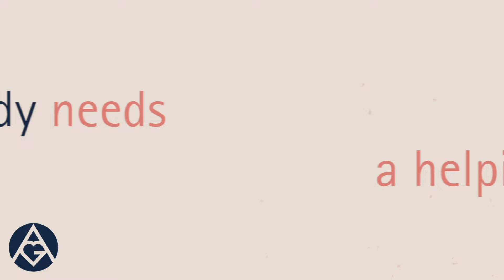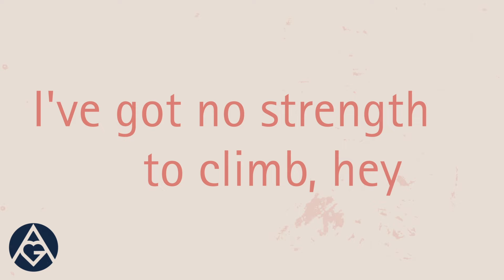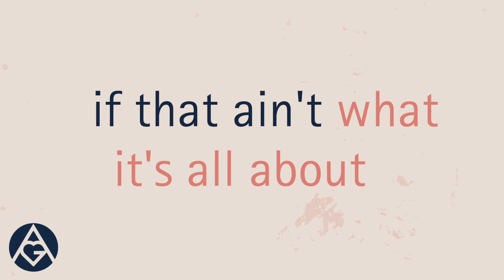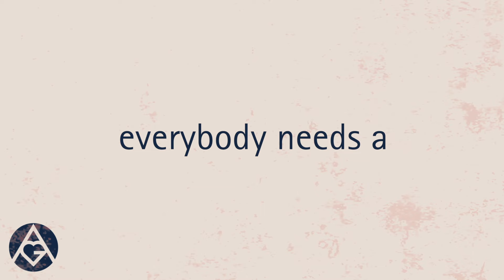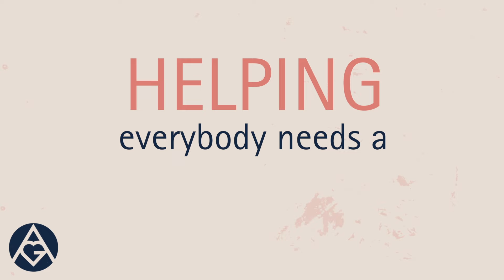Amy Grant - Helping Hand (2024 Version) - ( Official Lyric Video)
Official Lyric Video for “Helping Hand” by Amy Grant (2024 Version)

LYRICS:
Everybody needs a helping hand
Take a look at your fellow man
And tell me what can I do today

'Cause everybody needs a helping out
If that ain't what it's all about
What can I do today

We've all seen trouble from time to time
There is a mountain ahead
I've got no strength to climb, hey
If you're feeling that you're strong
I hope this journey won't take long
But won't you please
Have mercy

I'm talking 'bout the soul all alone
Needing the daily bread
Someplace to lay his head, yeah, hey
And I'm talking about the neighbor on your street
Won't you look him in the eye
Take time to speak
That's mercy, yeah

'Cause everybody needs a helping hand
And tell me what can I do today (what can I do today)

Sister and brother
Love is the only way, hey
Tell me what, what can I do

If that ain't what it's all about, tell me
What, what can I do today

Everybody needs a helpin', helpin'

Everybody needs it
Everybody needs it
Oh, everybody needs it
Everybody needs it

Oh, everybody needs it, oh, yeah, oh, everybody needs it
Oh, yeah, everybody needs a helping hand
Everybody needs it, oh, everybody needs it
Everybody needs it